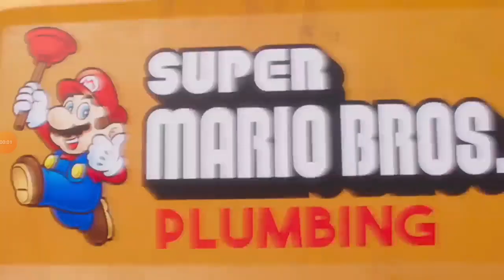Super Mario Plumbing Commercial Happy Mar10 Day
Happy Mario Day Everyone.